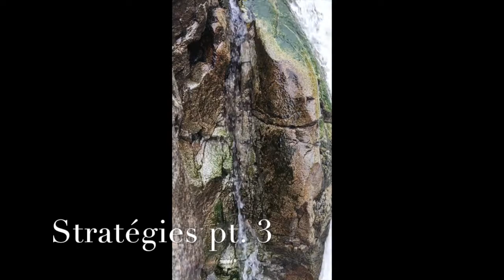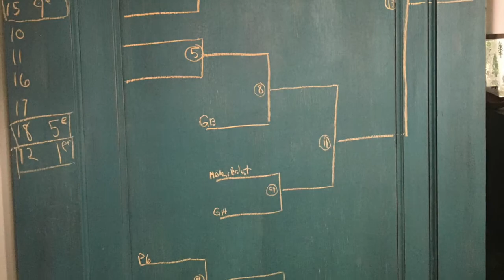Comment jouer au 200